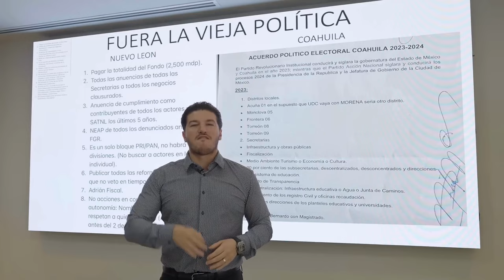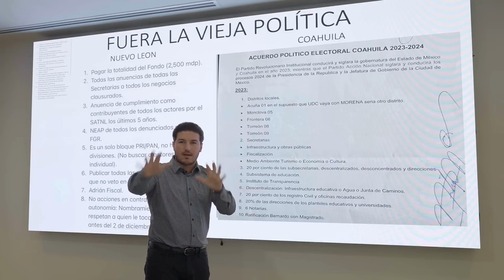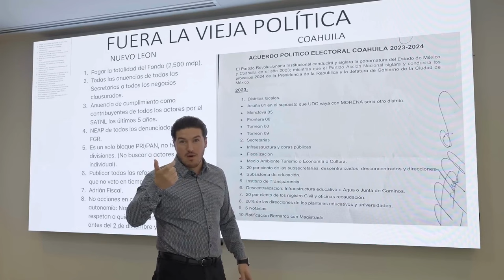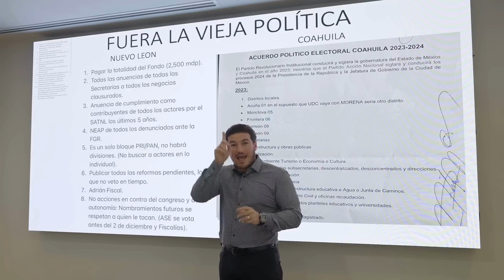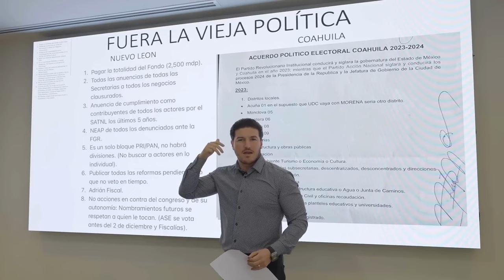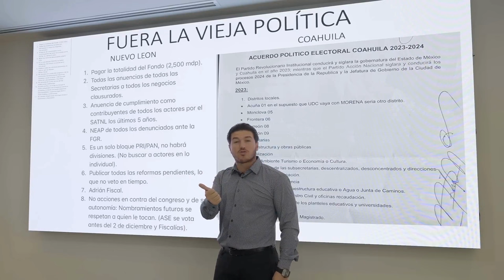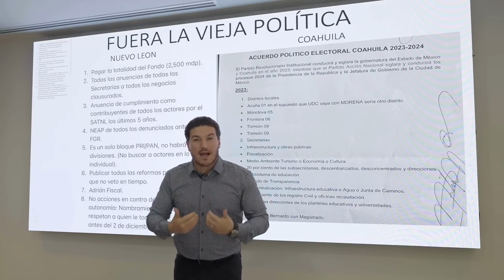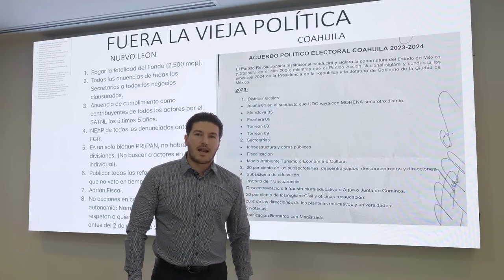Samuel García desnuda al Pan y al Pri por sus pretenciones y confesiones mafiosas